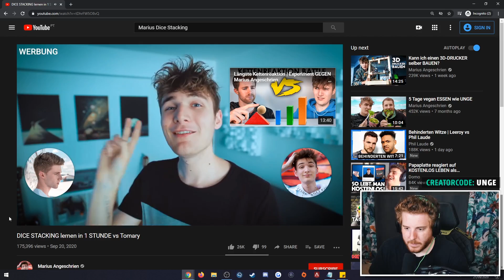Unge REAGIERT auf DICE STACKING lernen in 1 Stunde 👀🤔 | ungeklickt